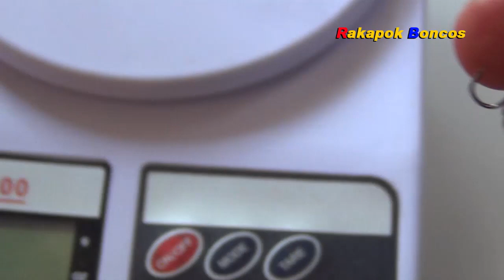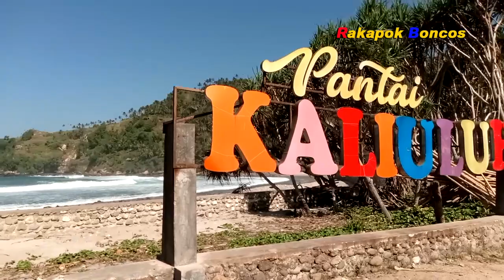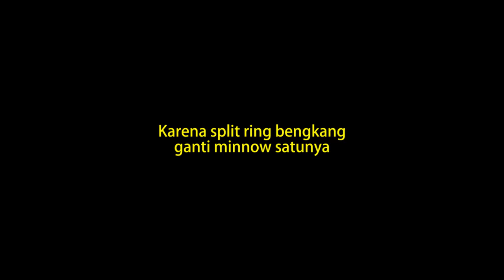Minnow Murah Killer || Warna Apa Yang Paling Efektif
Casting di karang dangkal pakai minnow murah meriah. warna apa yang efektif?
Rod: Relix Nusantara Capung 622 1-3 Lb
Reel: Ryobi Ultra Power 800
Line: Relix Nusantara Ceking 6 Lb
Leader: Relix Nusantara Siluman 15 Lb